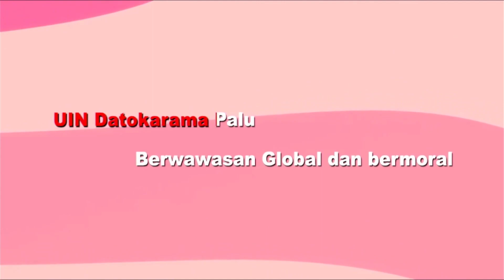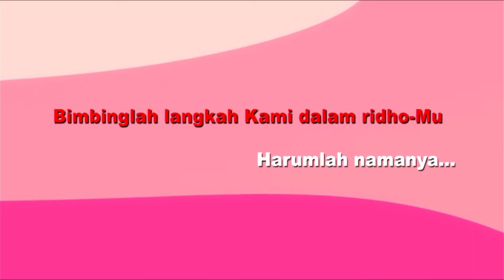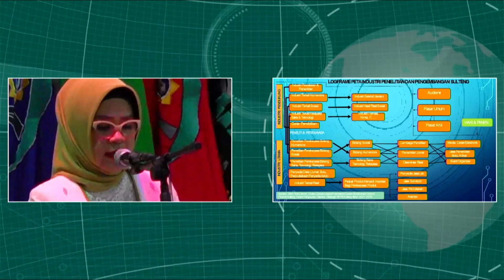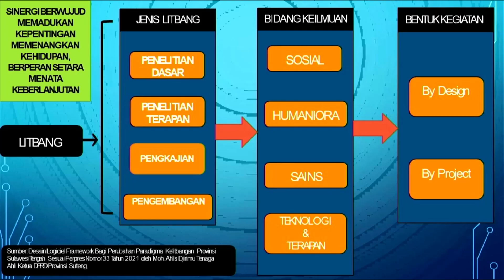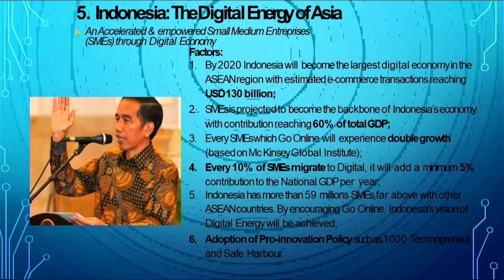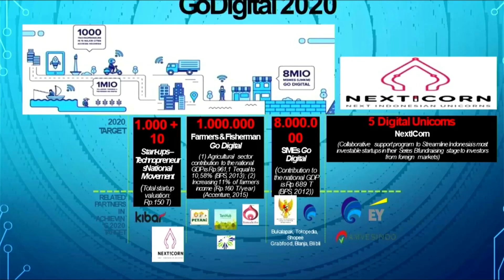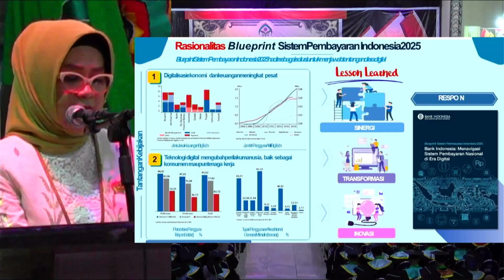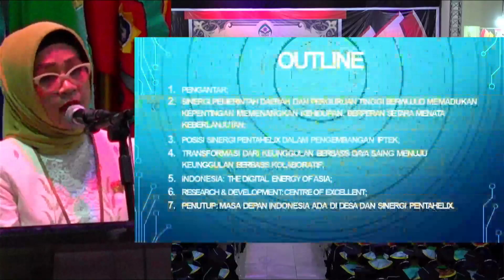WISUDA SARJANA (S1) DAN PASCASARJANA (S2-S3) SEMESTER GENAP TA 2021/2022 UIN DATOKARAMA PALU